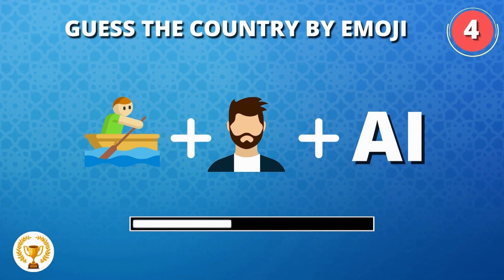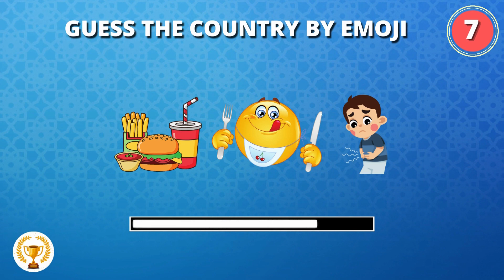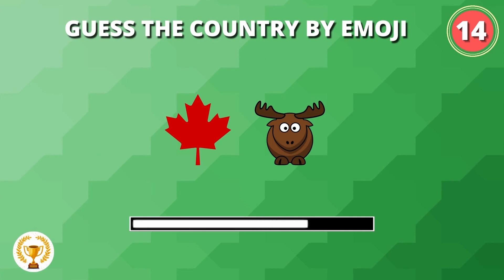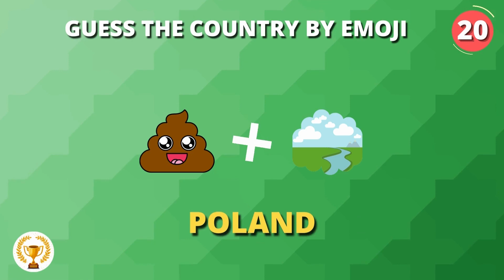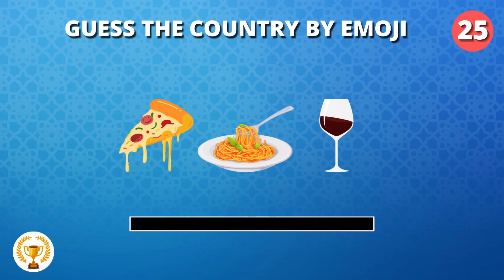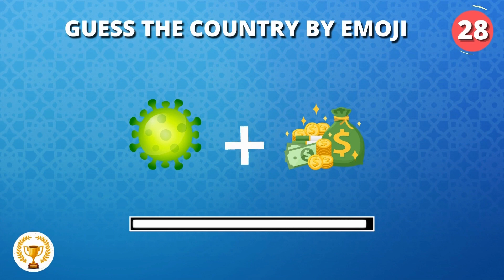Can You Guess The COUNTRY by Emoji ? ✅🌍 | Emoji Quiz Challenge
In this quiz, you'll need to Guess The COUNTRY by Emoji ?

Here is a Country Quiz with a twist, guess the country with emoji that will test your brain!
You have to guess a Country name based on the emojis shown within 10 seconds.

So I hope You Enjoy solving them!

In this emoji challenge, guess the country by emoji.

Disney Quiz:Part 1

 • Guess The DISNEY ...
Guess the Disney Characters:

 • Guess The DISNEY ...